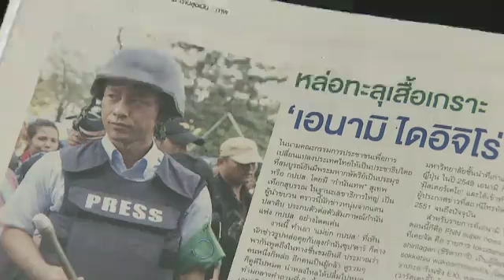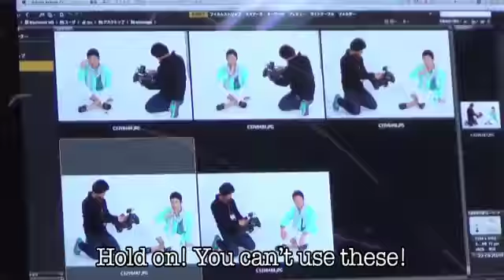Announcer Enami coverage by Thai TV 【Fuji TV Official】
For more Fuji TV videos in English, check out our official Fuji TV announcer Daijiro Enami is interviewed for a Thai TV show due to his recent overwhelming popularity in Thailand. Female hosts from the popular variety show "Proud Night" on CH9 have come to get an up-close look at Enami's private life. What did these gorgeous ladies find out about Enami during their 3 day video shoot? Watch the clip to find out!